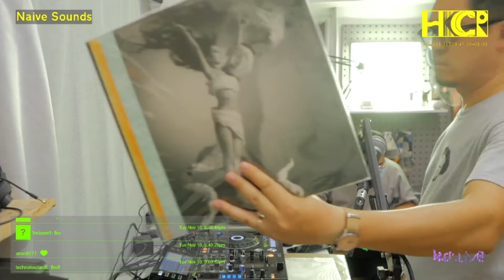Naive Sounds - 11/11/2020 - HKCR